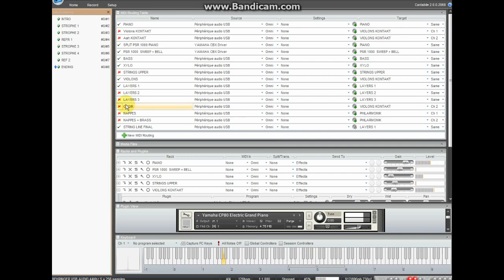VIRGINIE - 100%live vst with CANTABILE PERFORMER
Piano : CP80 (Freeware)

+ diverse free samples over the net (Violins, choirs, chimes etc...)